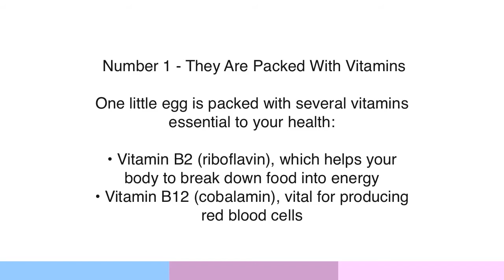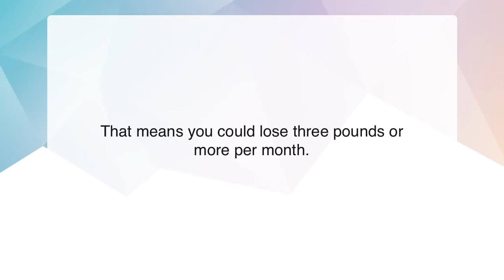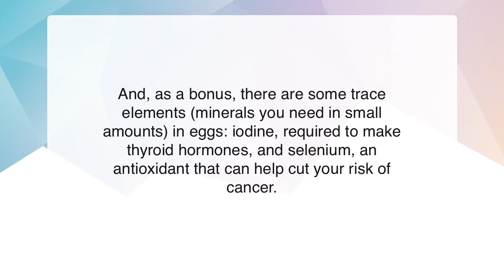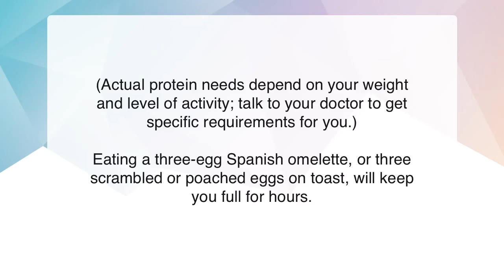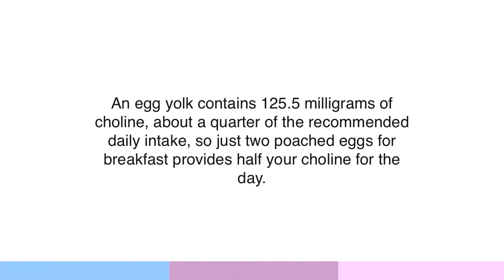Benefits Of Eggs As A Healthy Food - Eat Eggs For Breakfast Or Healthy Snack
There are many Health Benefits of Eating Eggs.
By using Eggs in your Breakfast or as a Healthy Snack, using Eggs in you diet can do the following:

1. Enhance Vision.
2. Create a Healthy Heart.
3. Create Healthy Muscles.

5 healthy foods to avoid